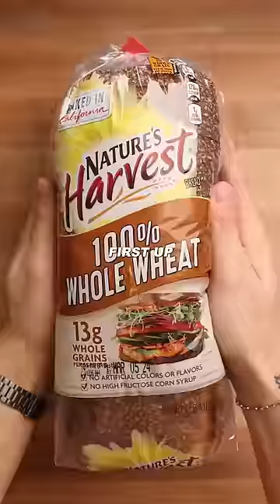Don’t try this toast